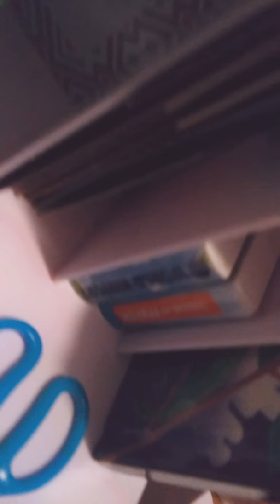The sickness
If your ever sick don't have guests